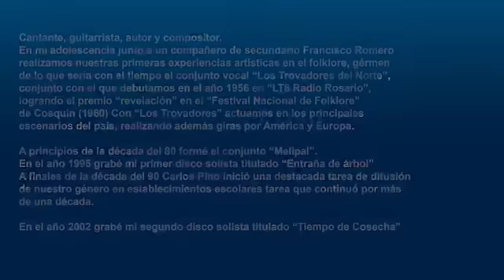Artivistas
ARTIVISTAS. Un ciclo semanal del programa LaSeguimosEnCasa. Entrevistas breves a artistas y trabajadores de la cultura de la provincia de Santa Fe.
Hoy, Carlos Pino, de Rosario. Reconocido cantante y compositor de música folklórica. Uno de los integrantes originales del mítico grupo Los Trovadores, y luego de Melipal, responde cómo es la vida del artista en medio de la pandemia.
Una producción del Ministerio de Cultura de Santa Fe.